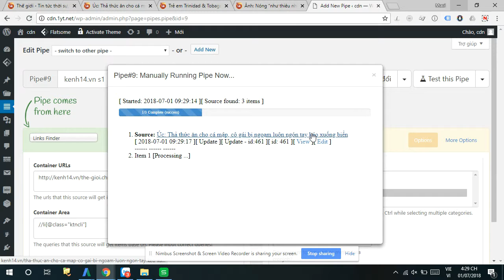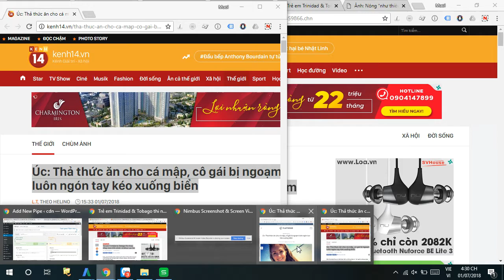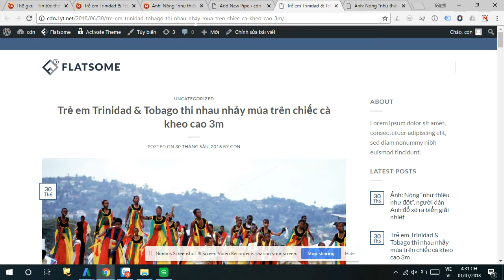[nhonmy.com] cách lấy toàn bộ nội dung web kenh14.vn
video này mô tả cách lấy 100% nội dung kenh14.vn về các trang web muốn xây dựng tự động